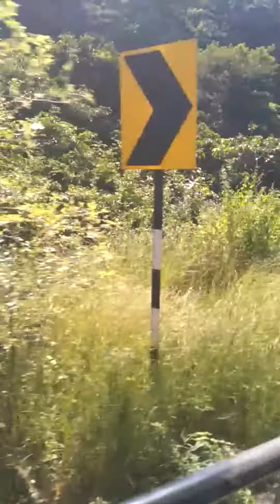Giddalur to Nandyala the Bus Journey